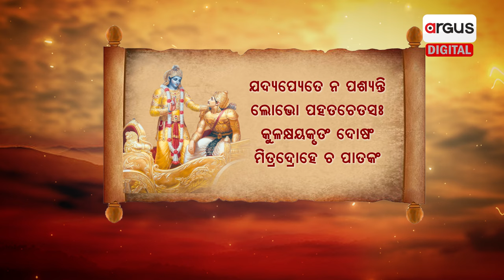କାହିଁକି ଅର୍ଜୁନ ଯୁଦ୍ଧକ୍ଷେତ୍ରରେ ନିଜ ନିଷ୍ପତି ବଦଳାଇ ଥିଲେ ? || Gitara Katha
କାହିଁକି ଅର୍ଜୁନ ଯୁଦ୍ଧକ୍ଷେତ୍ରରେ ନିଜ ନିଷ୍ପତି ବଦଳାଇ ଥିଲେ ?
ଦେଖନ୍ତୁ ''ଗୀତାର କଥା'' ପ୍ରତି ସୋମବାର ଓ ଶୁକ୍ରବାର ସକାଳ ୬.୩୦ରେ କେବଳ ଅର୍ଗସ ନ୍ୟୁଜରେ |